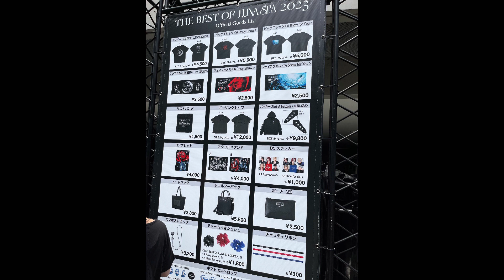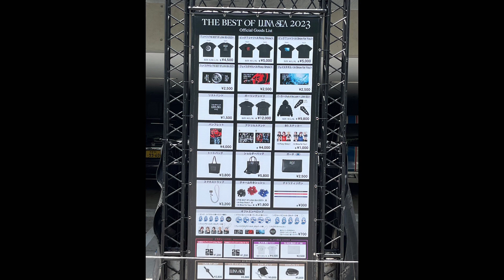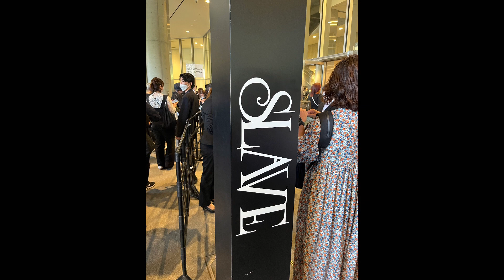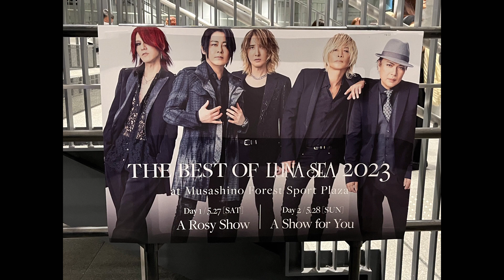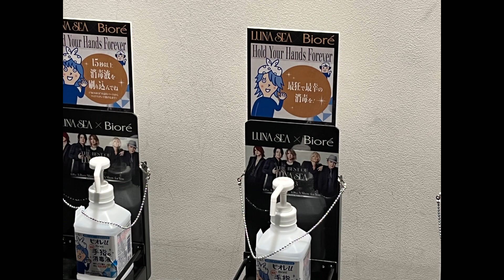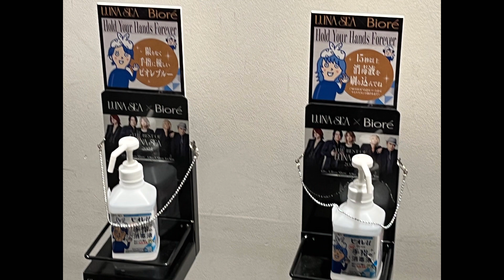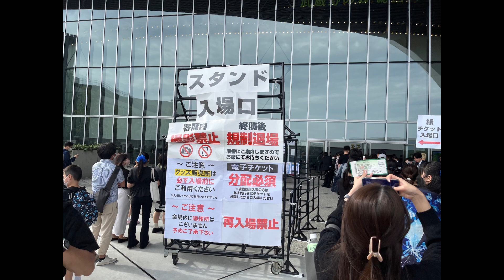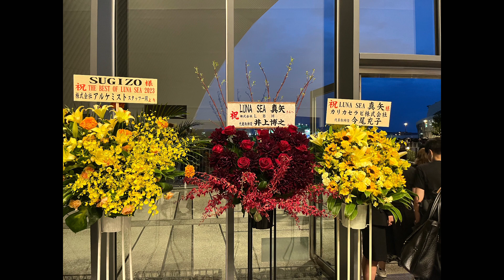【雑談】THE BEST OF LUNA SEA 2023 の写真 チャンネル方針他